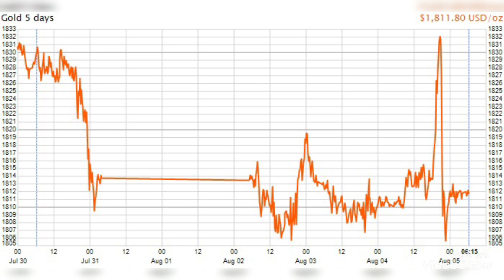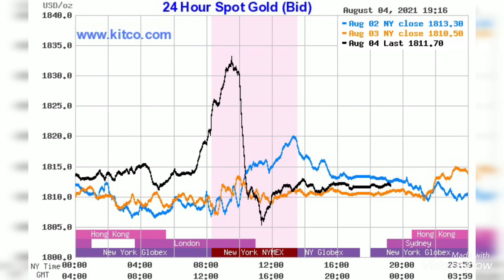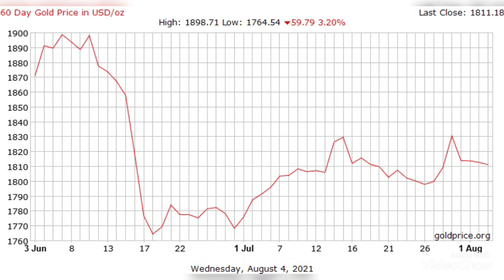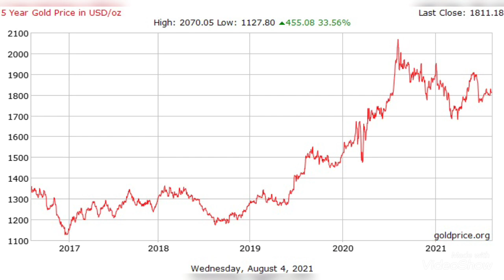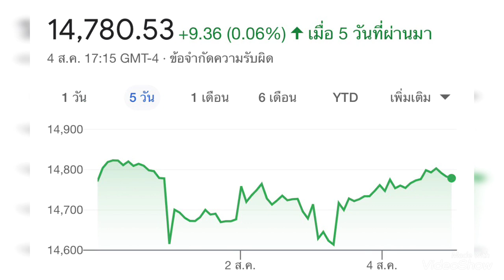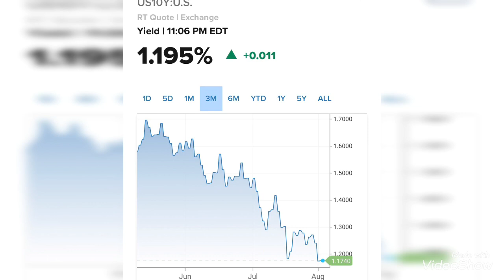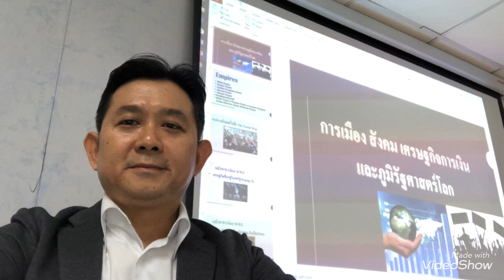ทองคำเป็นไปตามคาดการณ์เก็งกำไรระยะสั้นไปอีก1รอบก่อนประกาศตัวเลขเงินเฟ้อสหรัฐเดือนนี้!? มีอีกรอบ??!